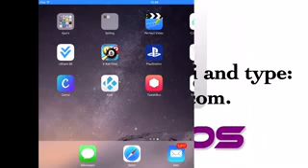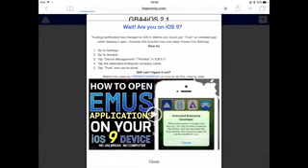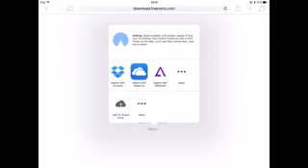Install GBA4IOS 2.1, GBA,GBC,GB Emulator, IOS 10 T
Today, i am showing a new updated version and working GBA4IOS 2.1, no jailbreak, IOS 10.